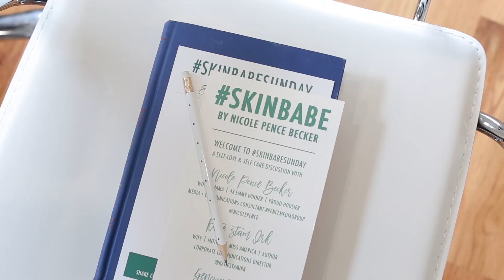SKINBABESUNDAY at Reveal by Polish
WECLOME TO SKINBABESUNDAY 💋🧖‍♀️
“Raise your hand if normally on a Sunday at this time — you would be cleaning your house, checking your to-do list …”
As SkinBabes, each of us will share confidence, gain confidence and inspire confidence to ensure ALL of us live out our dreams with a supportive female tribe cheering us along. 👯‍♀️ When women make self-love + self-care a priority, we no longer see other women as competition —- we view them as part of our community. 🙌🏼💕
Video by the talented Katie Destry from our first SkinBabeSunday event on 3.10.19 at Reveal by Polish with featured guests Katie Stam Irk + Genieve Smith from Woodhouse Day Spa Indy